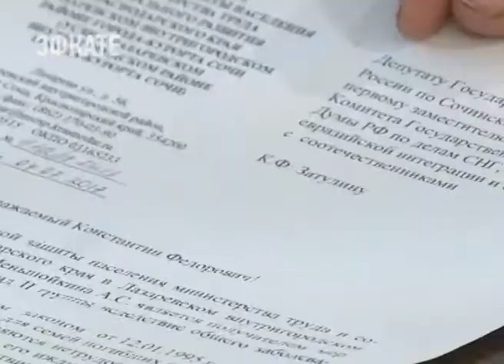Депутат Госдумы Константин Затулин встретился с сочинцами. Новости Эфкате Сочи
Согласно графику, у народного избранника региональная неделя.

Проблемы, с которыми обращаются избиратели к депутату Госдумы от Сочинского округа, самые разные. Начиная от бытовых, заканчивая глобальными. Последние, как правило, требуют вмешательства именно со стороны законодателей.

Анна Меньшойкина, к примеру, обратилась к Константину Затулину по вопросу получения льгот. Она — дочь участника Великой отечественной войны, который так и не вернулся из боя.

Сочи. Новости.
Телеканал Эфкате.